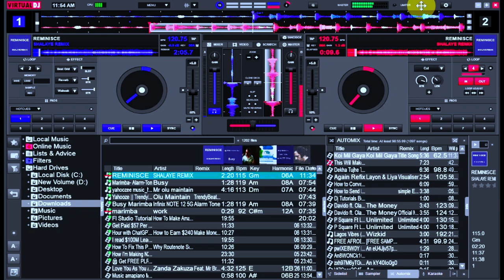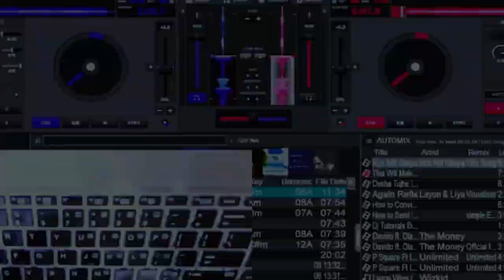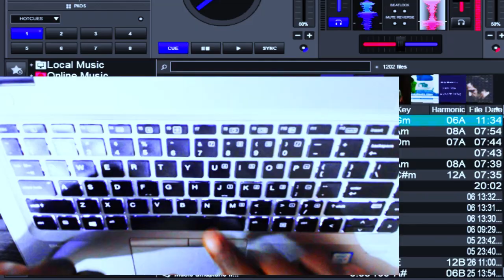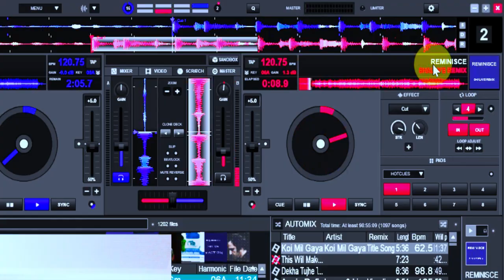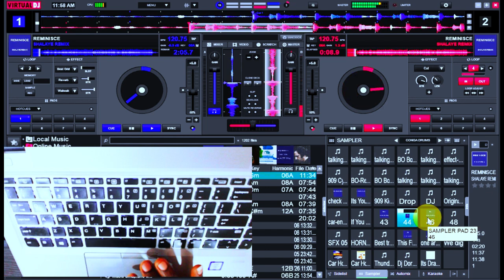DJ Mixing Tutorial | How To Beat Joggle Using Laptop Keyboard only Like On Controller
how to use virtual dj | Virtual Dj: How To Beat Joggle Using Laptop Keyboard only Like On Controller | Best YouTube DJ tutorials

The Title of the sound used in this video is "SHALAYE REMIX - REMINISCE" to download the audio for free, check this